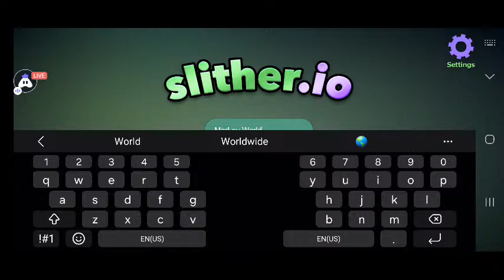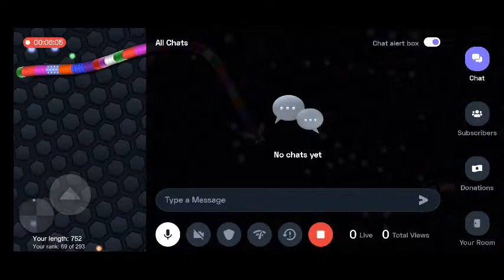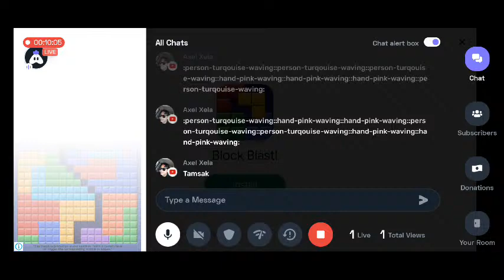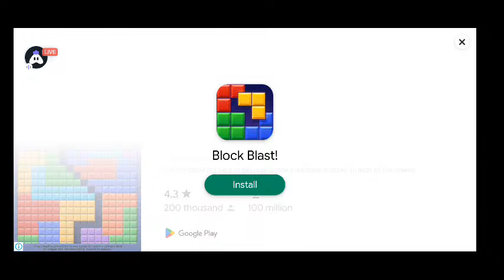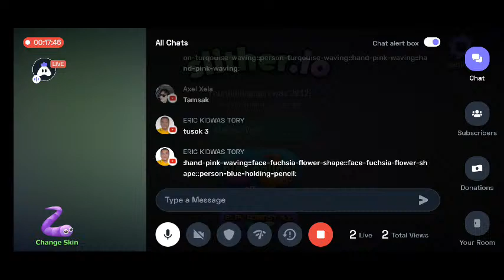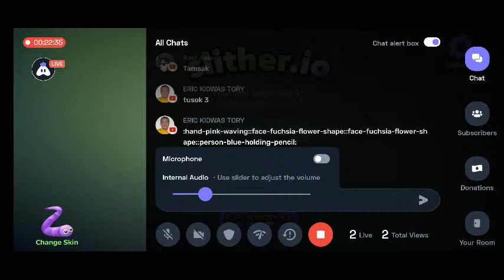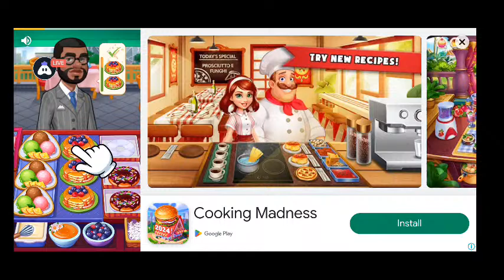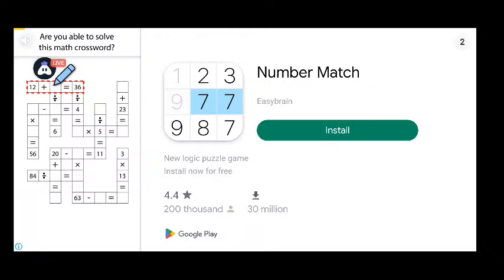Help Me My WH ☺️Let's Play Slither Io Join Me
Hi Po Samahan Nyo Aq Sa Live Stream Q Have Fun Ang Enjoy Slither IO helped my WH play Thank you 😘